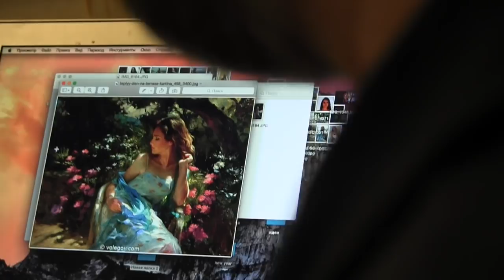Игорь Сахаров, летний портрет маслом, масляная живопись